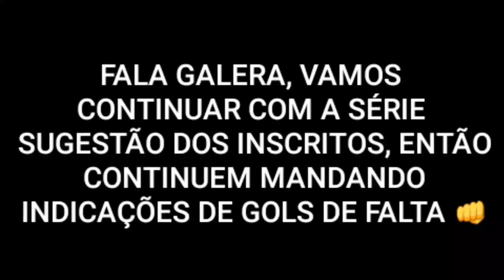LUIZ PAULO - VASCO 2 X 1 VOLTA REDONDA